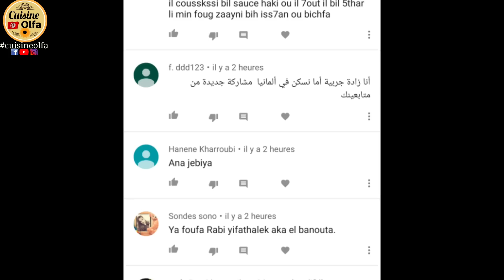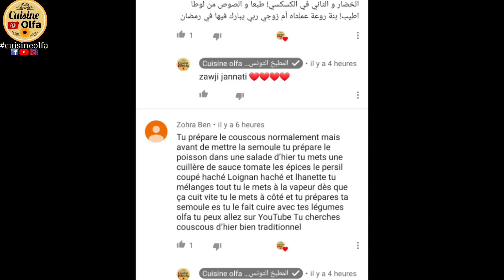الكسكسي الجربي بالحوت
في اطار التعريف بالاكلات تونسية في مختلف الولايات و المناطق نقدم اليكم اليوم الكسكسي الجربي بالسمك و تابعو لاخر الفيديو بقية وصفات مختلفة و طرق متعددة للكسكسي الجربي
بالسمك
وصفات المطبخ التونسي سهلة وسريعة باللغة العربية
 cuisine tunisienne
مطبخ الاكلات العربية
تونس بلد الالف طبق
اطباق تونسية
اكلات تونسية
وصفات تونسية
اكلات عربية
رابط صفحتنا على الفايسبوك

page facebook officiel_officel facebook
صفحتنا الرئيسية عالفايسبوك
groupe facebook
مجموعتنا الرئيسية عالفايسبوك
Site web officiel_oficiel website
صفحة الواب الرسمية